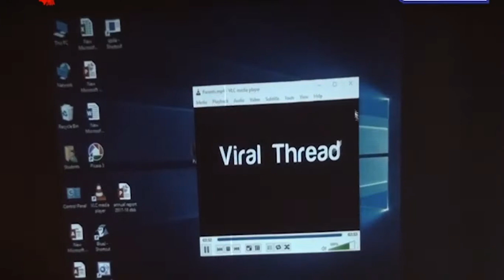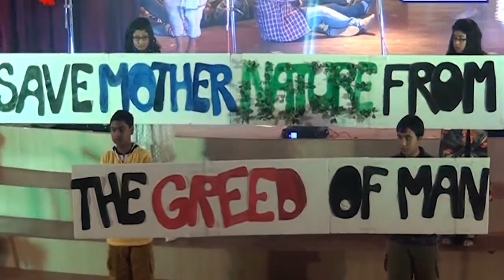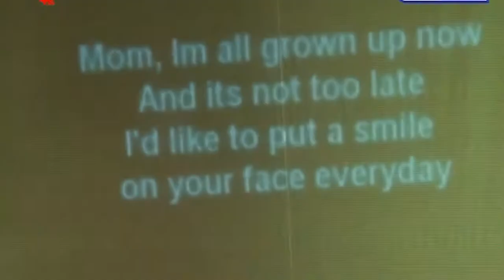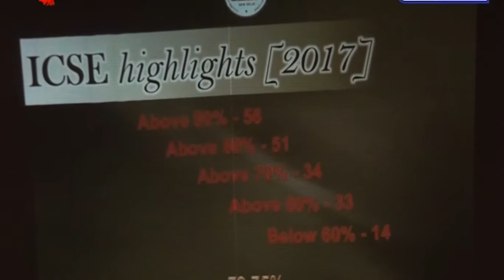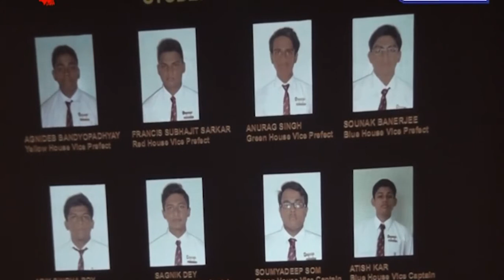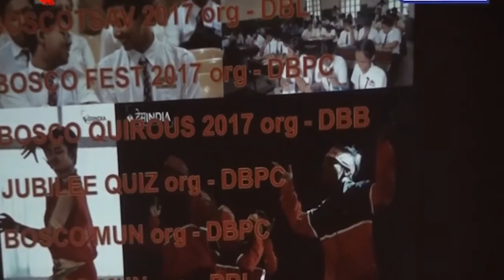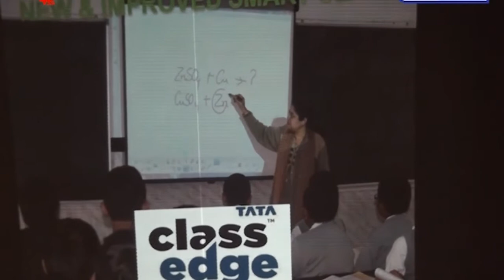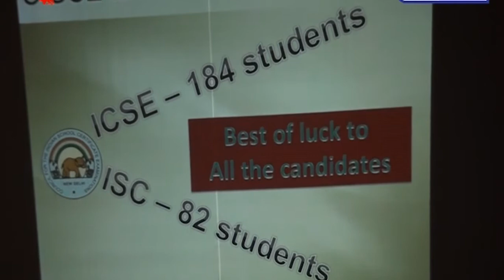DON BOSCO 2ND PART x264